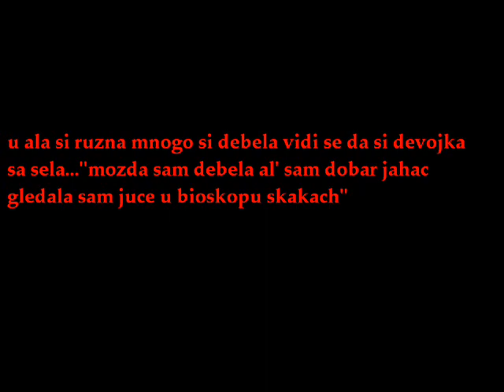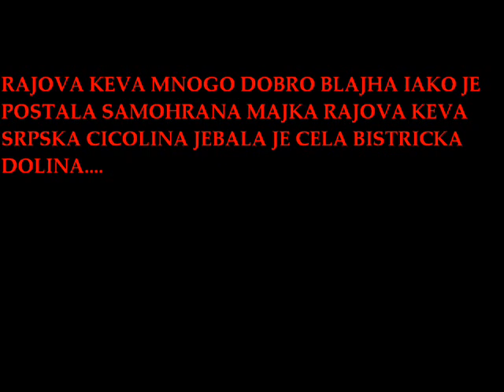Tri varjače-srpska ćićolina...remix.wmv